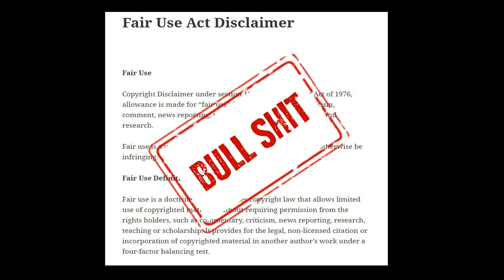💙NIGHTWISH REACTION - LIVE AT WEMBLEY ARENA (Part 4 Storytime)💙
Reaction to Storytime
Reacción a Storytim

 👇Rules of this channel👇
Los usuarios que sean unos trolls e insulte o deje criticas que no sean constructivas serán bloqueadas y sus comentarios borrados inmediatamente.
Users who are trolls and insult or leave criticisms that are not constructive will be blocked and their comments deleted immediately.

I DO NOT CLAIM ANY MONETIZATION OR CREDIT FOR THIS SONG, VIDEO OR ANYTHING ELSE. I´M JUST REACTING TO THIS SONG AND VIDEO. NOTHING MORE.